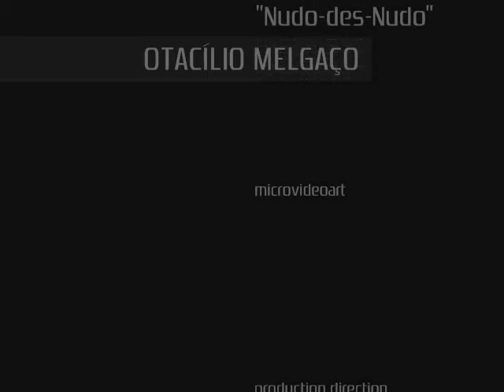Otacílio Melgaço - "Nudo-des-Nudo" - dedicated to Gaby Yepes (nanoir videoart)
(Preferentially  see in full screen mode - Read Below in Portuguese and English)

Criação, direção e produção da obra audiovisual: Otacílio Melgaço

MELGAÇO, Otacílio: Composer, Arranger, Multiinstrumentalist, Singer (besides Playwright, Scriptwriter, Photographer, Film director, Choreographer, Webdesigner...) originating from Minas Gerais State, Brazil.
Copy and paste our review
Our more auspicious gratitudes,
OMteam.

"Nudo-des-Nudo" - nanoir videoarte dedicada a
Gaby Yepes.

Trilha sonora composta por Melgaço, pertence a sua obra discográfica "Spleen".

RETRATO
Cuanto puede el aire es
Mostrarnos su semblante
De planeta vencido,
Quizás servirte de espejo
Cuando te desnudas
O tomar, sombríamente,
Tu lugar cuando respiro.
De "Doble diamante"  Lima, 1947
(Jorge Eduardo Eielson)

Quipu era um instrumento utilizado para comunicação, mas também como registro contábil e como registros mnemotécnicos entre os Incas. Eram feitos da união de cordões que podem ser coloridos ou não,e poderia ter enfeites, como por exemplo ossos e penas, onde cada nó que se dava em cada cordão significava uma mensagem distinta. Cada cordão poderia ter um ou mais nós, ou nenhum nó, ou um nó na ponta, um nó na base, enfim, tudo era comunicado e transportado rapidamente ao imperador Inca no centro do império, Cuzco.
Os cordões eram feitos de lã de lhama ou alpaca, ou de algodão. A posição do nó, bem como a sua quantidade, indicavam valores numéricos segundo um sistema decimal. As cores do cordão, por sua vez, indicavam o item que estava sendo contado, sendo que para cada atividade (agricultura, exército, engenharia etc.) existia uma simbologia própria de cores.
O transporte dos quipus era realizado por rápidos mensageiros, que corriam por dois quilômetros pelas trilhas incas levando o quipu contendo as informações a serem transmitidas, até o próximo posto de mensageiros, onde aguardava um mensageiro descansado pronto para continuar o transporte do quipu.

"Aproveitando-se da fonemática em Português da partícula francesa 'noir' contida em sua particular denominação, O.M. apelida 'Nudo-des-Nudo' de
'N-a-n-o-i-r-t'.

'Quipus', uma das raras exposições - em capital Lima - do artista plástico - e poeta e dramaturgo e ensaísta - peruano Jorge Eduardo.

'Nudo' significa 'nó' em Espanhol.

O mais perene do legado eielsoniano: seus tridimensionais nós? Neoquipus?

'Nudo-des-Nudo' tem como intrimagem: o número oito...ou...octa. O(c)tacílio o horizontaliza: o Infinito. Ou...octa...ou...oito sendo desde sempre o Infinito verticalizado? Sua metáfora do Uni-verso?

Melgaço, consciente de que suas emaranhadas Minas Gerais em vasta outrora já foram Mar, se reporta a 'nós...de marinheiro' a homenagear a citada e intricada epifania 'incônica' (que, em trocadilho seu, entretece 'inca / ícone'). E, no título dado à nanoir videoarte (um minuto e vinte e o-i-t-o segundos: reverticaliza-se o ' ∞ ' ad infinitum): o desfiar-se em nudez, ou seja, do desfazimento dos 'nós' à condição de desnudar-se. Ou o contrário. O mesmo. O.M. enovela, em afiados preto e branco, um alfabetário intáctil, arredio ao exercício-do-olhar: impromptu, cerimônia solitária em companhia de seus novos corpos (melgaquipus?) transmissores, ou melhor, em ultranumeral, enredada companhia de/dos n-ó-s mesmos... Nós: metáforas do Universo."
(Débora M. Kahn, OMteam)

DOBLE DIAMANTE
¿Conoces tu cuerpo          esfera de la noche
esfera de la noche
Huracán solar        conoces tu cuerpo
Conoces tu cuerpo      conoces
Tu admirable cabeza tus piernas moviendo
El centro miserable
De mis ojos de oro
Mis ojos de oro de mirarte
De oro de soñarte
De llorarte?
¿Conoces tu cuerpo
Fuerza de los años
Calor de los planetas?
¡Ah criatura! Tu desnudez me ahoga (...)
De "Doble diamante" Lima, 1942
(Jorge Eduardo Eielson)

Este vídeo pertence à série FRACTAIS